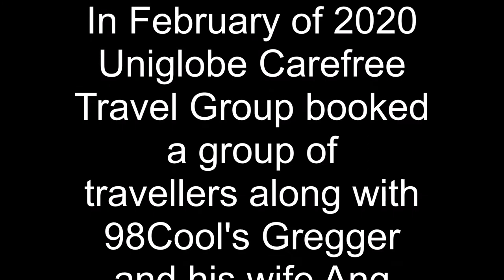Uniglobe Carefree Travel & 98Cool Go to Cabo | 2020 Group Travel Vlog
Here is our video recap of the 98Cool and Uniglobe Carefree Travel 2020 group trip to the fantastic RIU Santa Fe in Los Cabos Mexico.   Our group of 25 had an amazing time enjoying all that the RIU and the destination had to offer.   The very best part of this trip was the friendships made between a group of people who had, for the most part, never met.

Our private catamaran was by Cabo Blue.  They are a great option for small to medium sized groups!

UNIGLOBE Carefree Travel Group has been Saskatoon’s premier travel agency for both business and leisure travellers since we opened our doors in 1989.  Our locally owned and operated offices offer personalized service to each of our customers with a focus on value, product knowledge and professionalism.  Between our experience and our technology we are able to meet any travel industry challenge we encounter.  Our team has over 100 years of combined travel professional experience, so no matter where in the world you’re dreaming of travelling to there’s a good chance we’ve been there!

We love giving back and creating positive impacts in our community and throughout the world.   Recently members of our team have spent time at the Saskatoon Friendship Inn, Saskatoon Food Bank and rebuilding an orphanage in Puerto Vallarta.

We are a family!  Spending time together and celebrating each others accomplishments and milestones is a large part of what makes our team so strong.